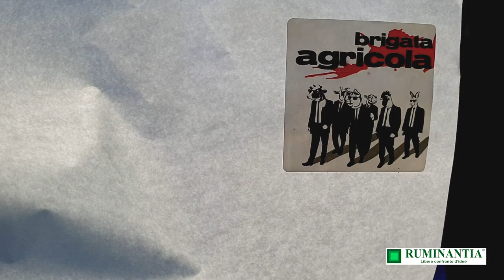Storie di Allevatori: la tosatura dei Māori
Anche quest'anno Giancarlo e Giuseppe Gentili, titolari dell’omonima “Azienda Agricola Gentili”, hanno voluto realizzare la Festa della Tosa, che si è tenuta il 2 Giugno nella loro azienda.

Quando ci hanno detto di aver contattato i Māori per far tosare il loro gregge di circa 400 pecore Comisane non ci siamo fatti sfuggire l’occasione per raccontare questa antica tradizione della pastorizia, che è stata trasformata in un momento conviviale e di incontro tra la realtà pastorale e i cittadini, con il contributo di tosatori provenienti da una realtà particolare!